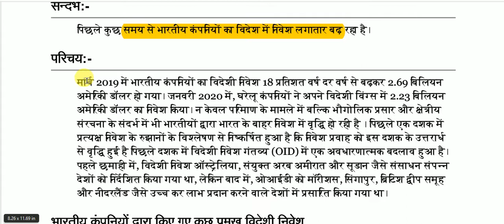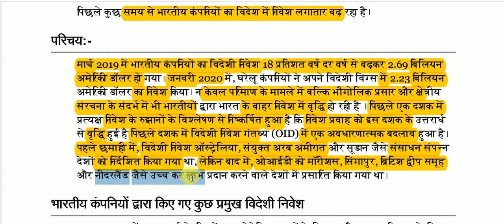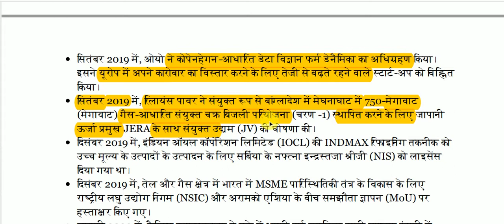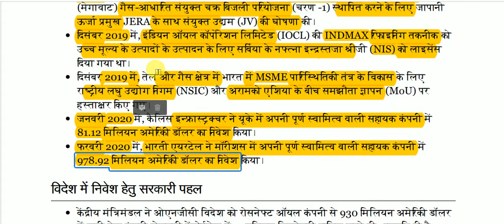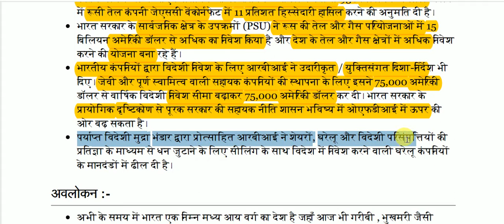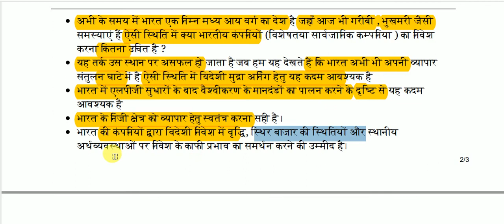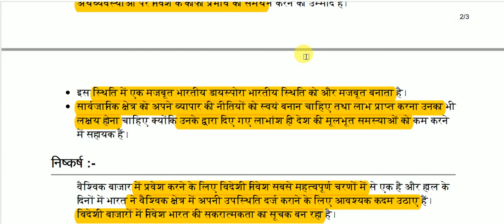भारत द्वारा विदेश में निवेश के आयाम || important article